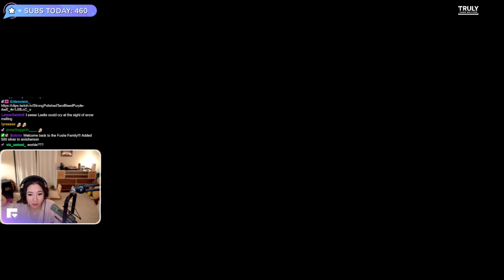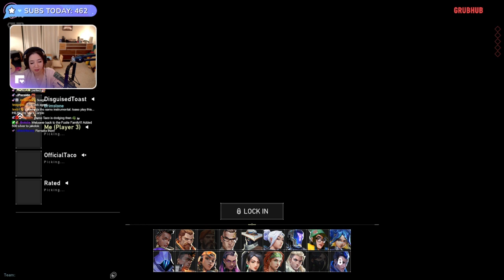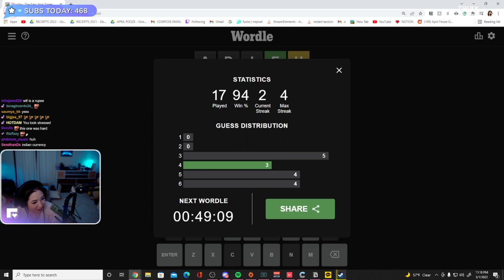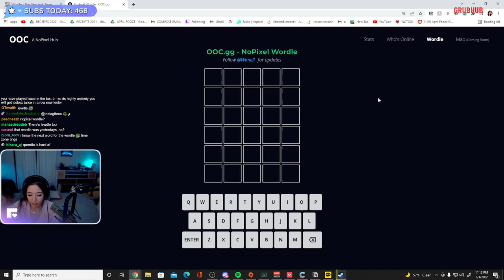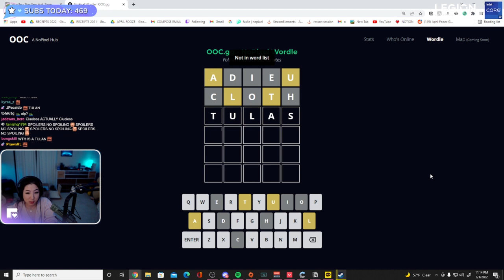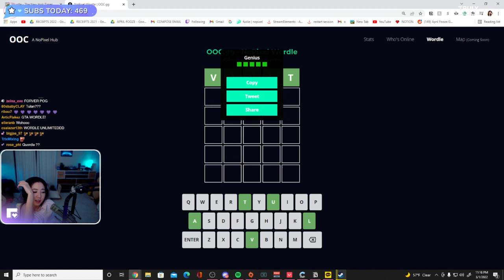MikikeiVod "Fuslie" (Part.2) VALO ALL NIGHT LETS GOOO!! 03|01|22